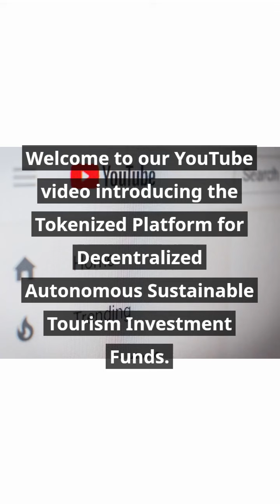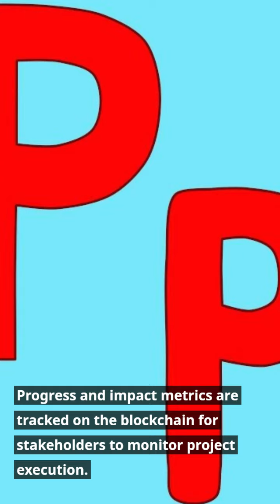Tokenized Platform for Decentralized Autonomous sustainable Tourism investment Funds